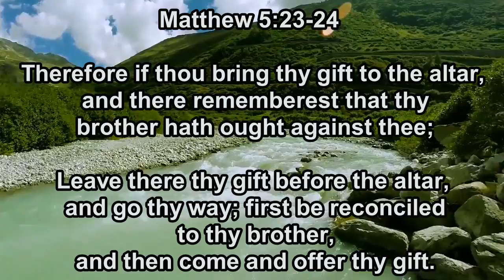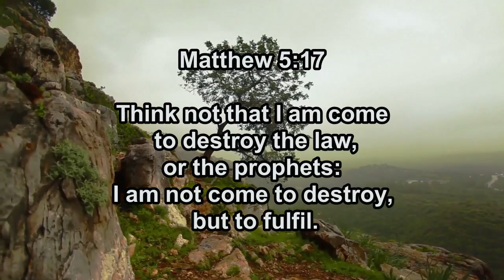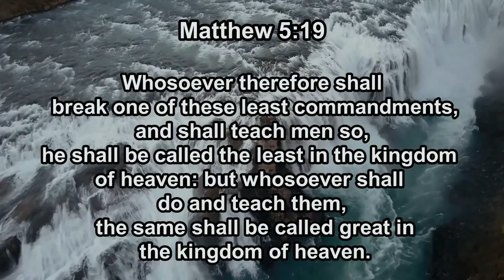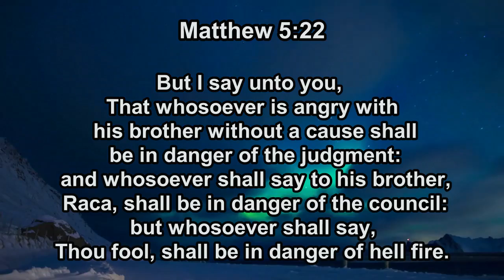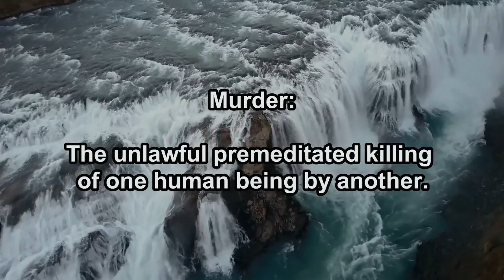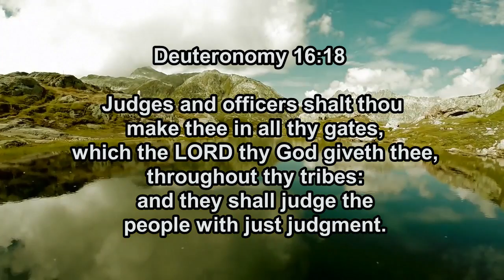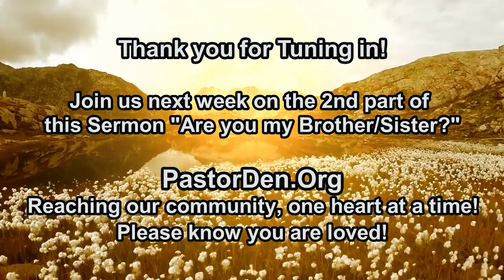Sermon Are you my brother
In this week's sermon, Pastor Den talks about how to have forgiveness towards your Brothers & Sisters in Christ. Leaving the main question, are you my brother or sister?

If you have question's about salvation

or

FaceBook:(Just type in the Facebook search)
PastorDen.Org